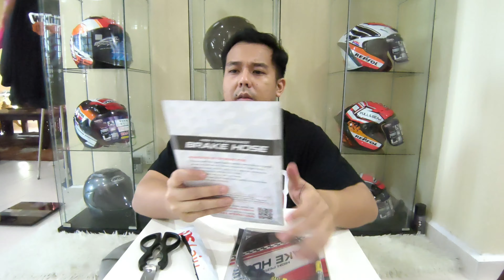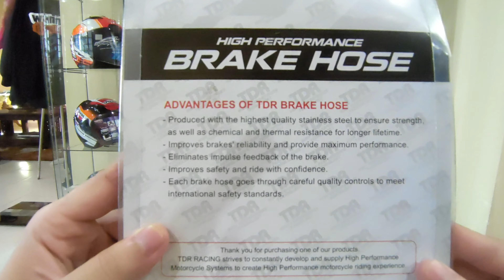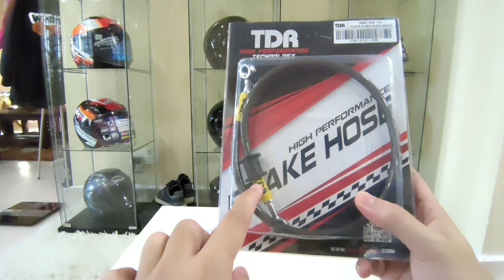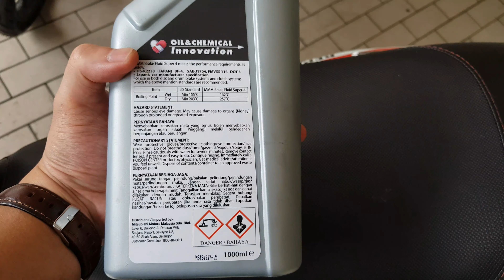4k Honda RS150R | Hose Brided tak bagus??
Hai semua video kali ni aku nak tukar brided hose. yela motor dah ringan laju xkan brek nak lambat stop kan. so aku try dlu brided. fuh mmg berkesan. jimat xperlu tukar caliper dh. jom layan.

btw kalau yang nak tanya spec motor, nak modi motor korang boleh pm dekat no pomen bawah ni. trusted kompem padu.

Assalam W.B.T warga Honda RS.
Open slot for RS150R performance upgrade ! - Major service / Overhaul / Hardcore / Sawan atau Santau.
- Rebuild Old Spec to New Spec (cuci taik)
- Basic spec 62mm / 63mm.
- Full spec 62mm / 63mm / 65mm
- Full spec Mega Dewataraya 65mm 20/23 21/24 / 22/25 / Racing Gearbox / Jet Rod

Speed Production by DT RACING KL
Lokasi kami di Menjalara Kepong KL.

Sebarang pertanyaan tentang modifikasi/servis/repair RS150 boleh call atau whatsapp DT Racing KL.